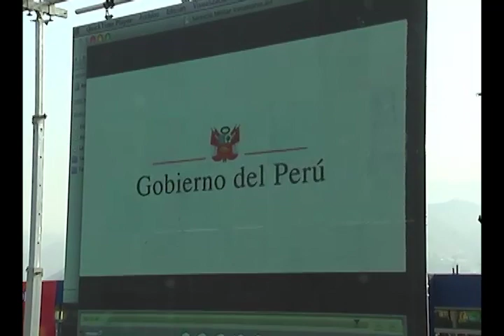Mandatario participa del lanzamiento de programas educativos para personal de servicio militar